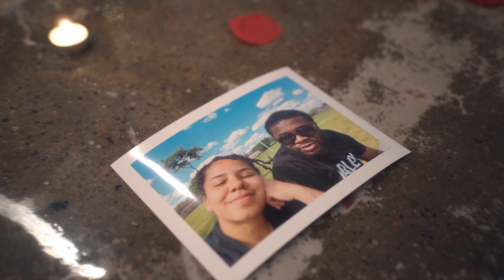Nathanieal & Taylor - Engagement